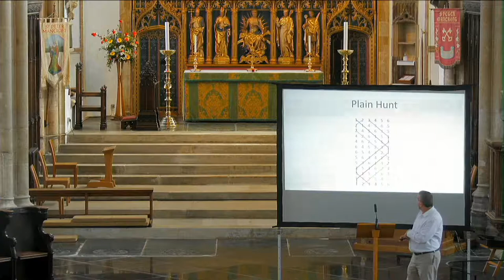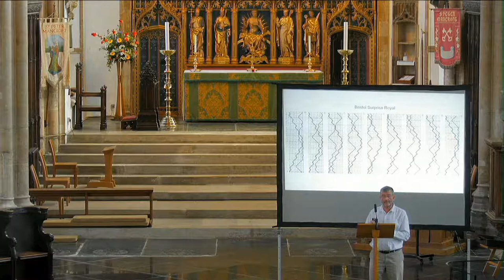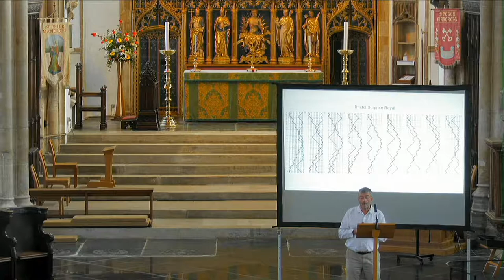'Peal Away' - Tales of bellringing, bell ringers and its ancient history | Heritage Open Day Talk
Have you ever wondered how long people have been ringing bells?
Do you know about how they are made?
Did you know that St Peter Mancroft bells are world famous?
Learn more about the story of bell ringing and ringers during this illustrated talk.